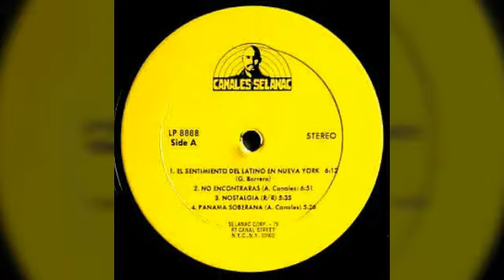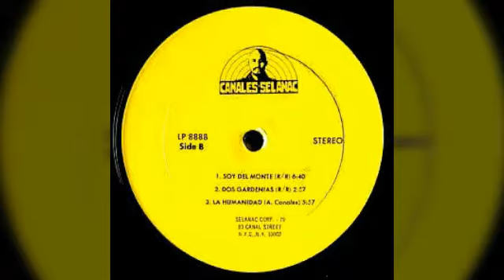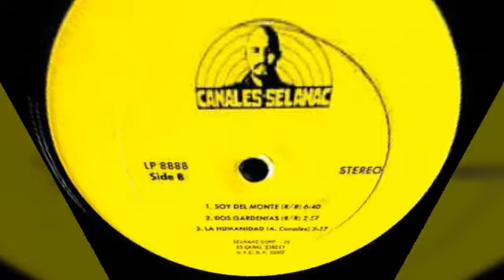LA HUMANIDAD - ÁNGEL CANALES 1979.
Excelente melodía
      Pa'gozá!

Gozá!

COMO A TÍ Y A MÍ NOS GUSTA PICANTE Y DIFERENTE
VAYA!